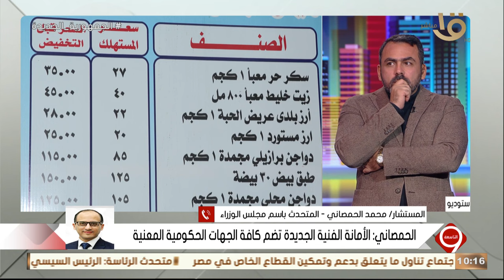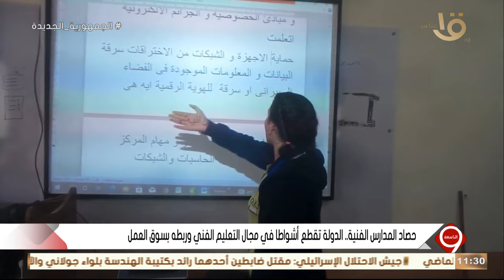التاسعة | قرارات تحديد أسعار السلع مستمرة لمدة 6 أشهر.. الحلقة الكاملة 30-12-2023